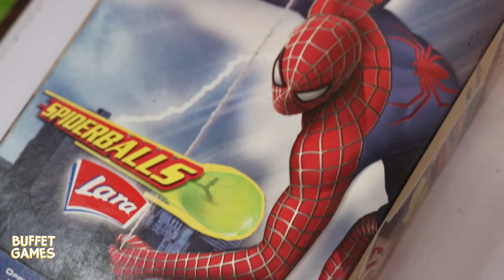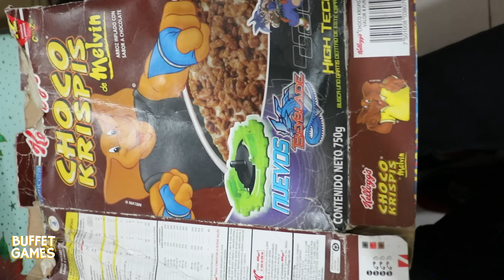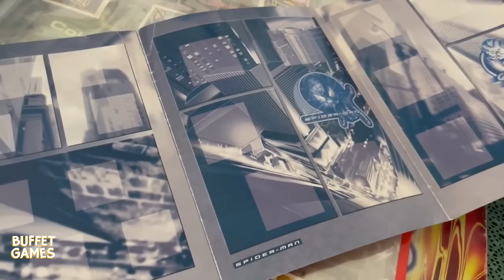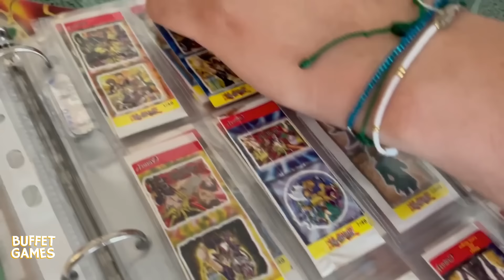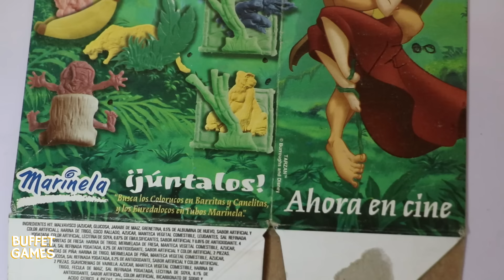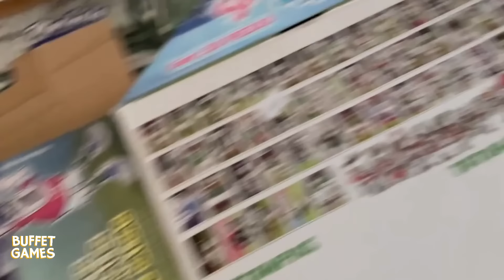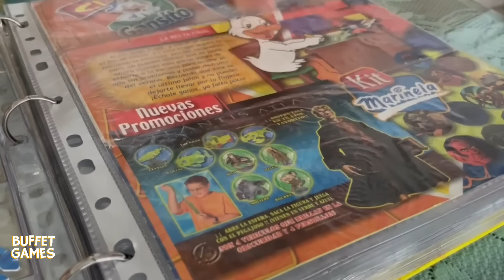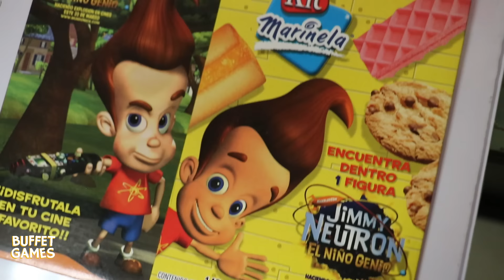La Colección MÁS GRANDE de México🇲🇽 🤯🔥 Ft. Daniel Ulloa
Consigue todos tus promocionales de tu infancia en nuestra tienda oficial

¡Apoyanos siendo un Miebro del Canal!